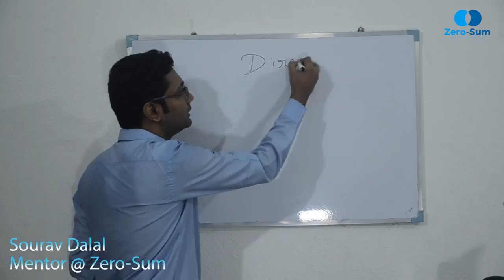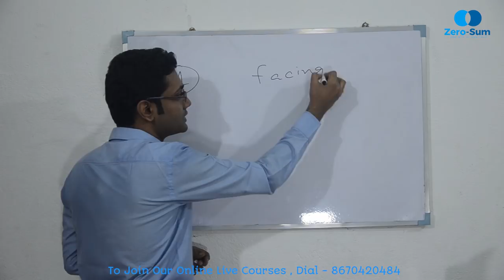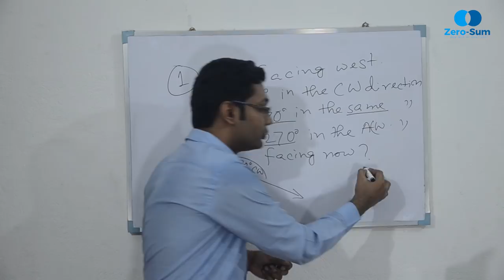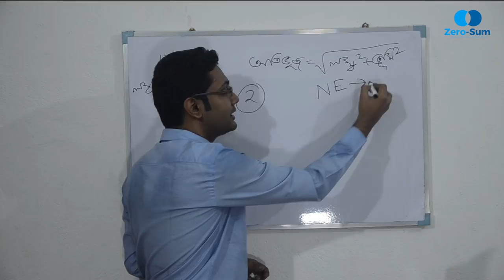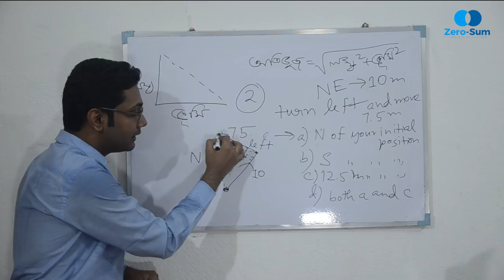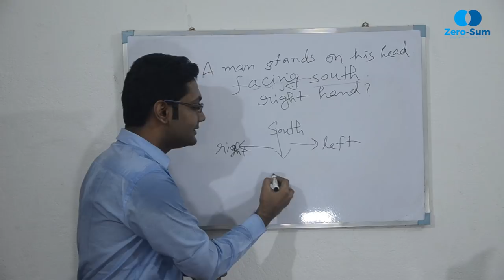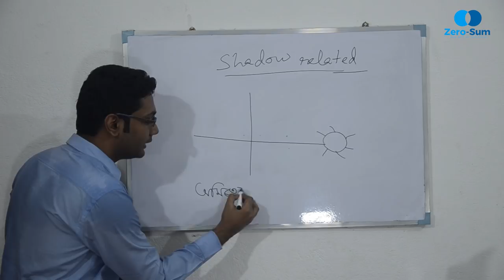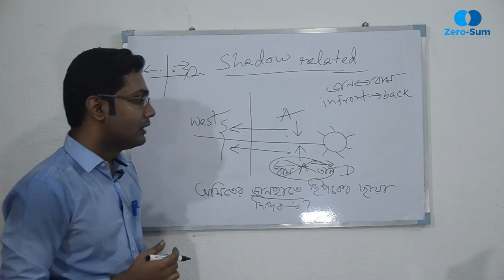Direction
This is a demonstration video on Direction, an important portion from General Intelligence (GI).

Presenter: Sourav Dalal
Language: Bengali
Useful for: IAS and WBCS aspirants